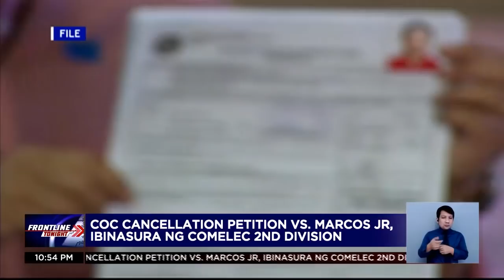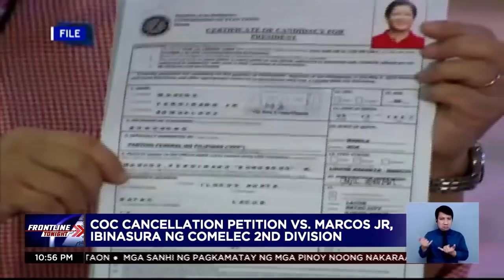Dela Cruz: Desisyon ng COMELEC sa COC cancellation petition kay Marcos Jr., hindi pa pinal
FrontlineTonight | Nakapanayam ng News5 si Atty. Buko Dela Cruz, isang election lawyer, kaugnay sa isyu ng pagbasura ng COMELEC sa petisyon para kanselahin ang certificate of candidacy ni Bongbong Marcos Jr.